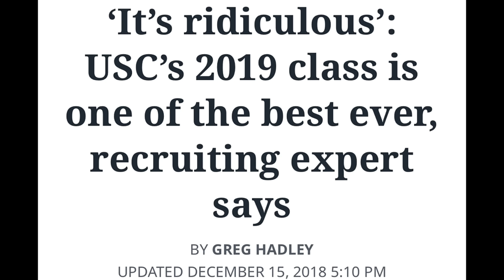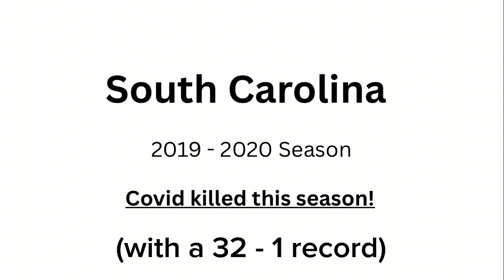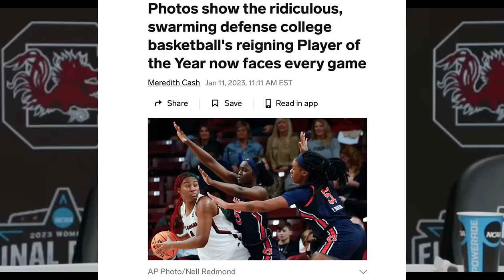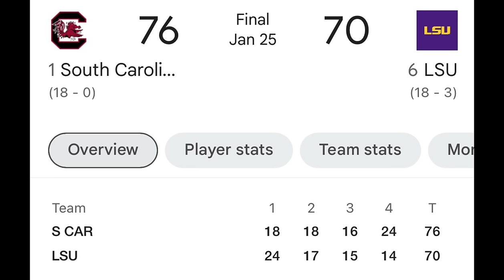This is why Dawn Staley was so emotional.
In this video I go over the South Carolina Gamecocks timeline from the last 12 months. Hear in Dawn’s words how she is navigating life after the freshies. Watch the video to see what led up to her emotional release once they won the championship.

0:00 I don't want any smoke
0:21 The freshies
4:09 Dawn adresses the mess
5:37 Dawn talks Aliyah Boston
7:00 Freshies go to the WNBA
7:11 New Beginnings
8:41 Dawn explains the difference
10:38 Is it a rebuild?
11:48 Question marks going into the season
12:18 Notre Dame highlights
13:33 Shocked at how good the first game went
14:09 Maryland highlights
15:50 Dawn is SHOCKED!
16:52 Back at Number 1
17:35 LSU highlights
19:17 A super proud moment for Dawn
20:18 SEC regular season champs
20:30 Back to Back perfect seasons
21:19 Daycare?
22:27 Nervous about the young group
23:20 Tennessee highlights
29:30 UNCOMMON FAVOR
32:19 SEC Championship w/ LSU
35:10 SEC CHAMPS
38:18 Difference between this year team & last years
40:21 In the Elite 8
41:32 Uncanny way of figuring it out
44:15 Back in the Final Four
45:30 How they changed Dawn as a coach?
47:00 Last year rocked Dawn
48:18 Adjusting to the new team
50:14 What the new team taught her
50:57 Revenge Season Finale
51:42 National Championship w/ Iowa
53:28 Raven defensive clinic
55:28 Undefeated Champs
56:35 Uncommon favor speech
59:00 Closing remarks